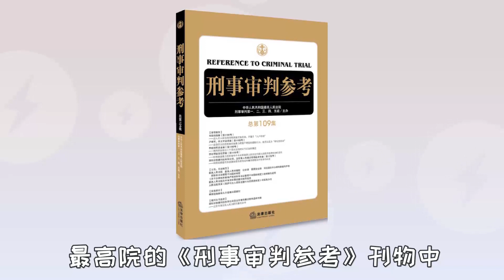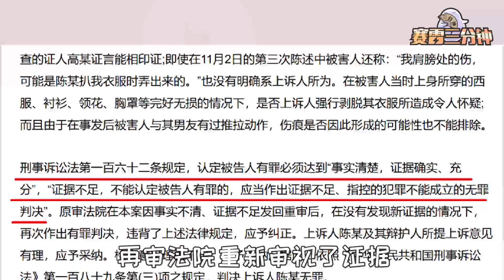在真实案件中，性侵一般是怎么认定的？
当越来越多的职场性侵案在网上曝光，大家终于意识到，这个地方水很深，深到足以把人吞没。